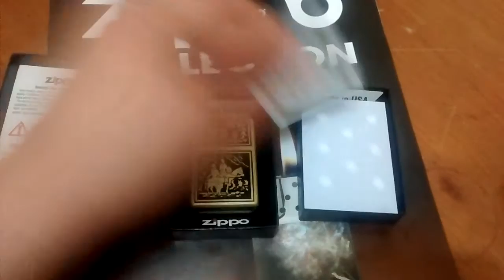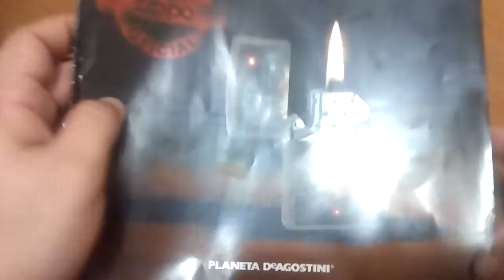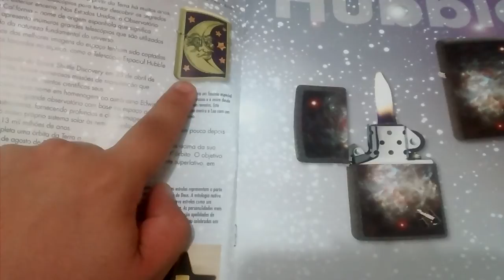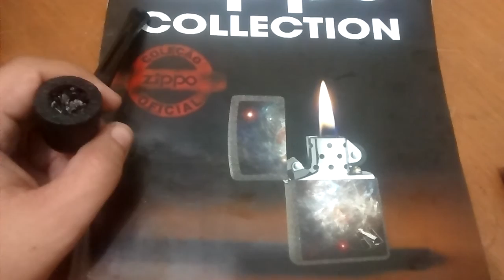Dois novos Zippos da coleção Planeta de Agostini